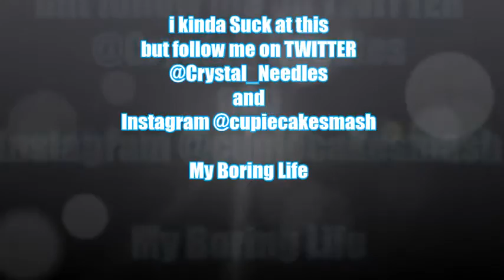Vlog #9 My Boring Life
another day in my boring life. Still not good at this editing thing or anything really. My rants and my ride to and from work.